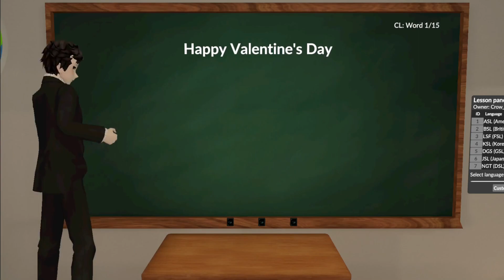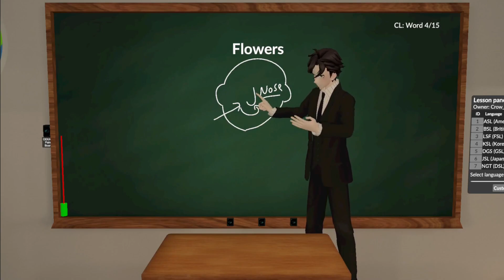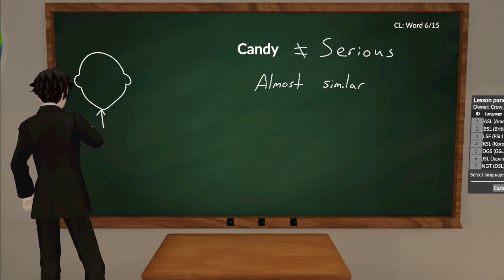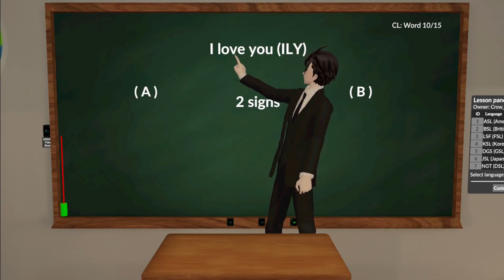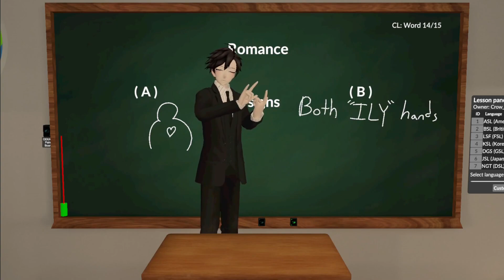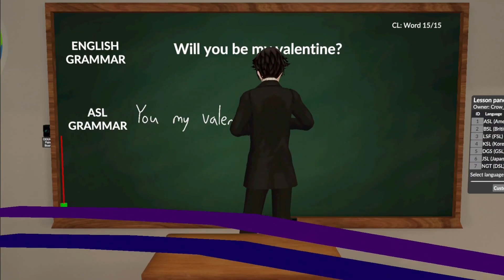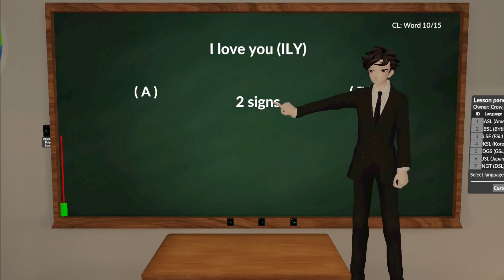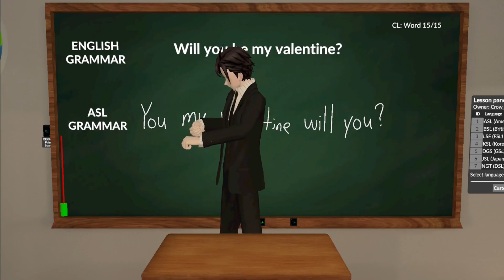Crow's ASL class about Valentine's Day (10-02-2024)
Helping Hands 「Valentine's Day Lesson」 with Crow_Se7en on 10 February 2024

~~ English ~~
0:00 Happy Valentine's Day
1:47 Heart
3:21 Chocolate
3:59 Flowers
4:58 Gifts
6:51 Candy
7:39 Red
8:06 Candy ≠ Serious
11:03 Red
11:09 White
11:23 Pink
12:02 I love you (ILY)
12:59 I like you
14:45 Affection
15:44 Confession
16:19 Romance
18:21 Will you be my valentine?
20:11 Review